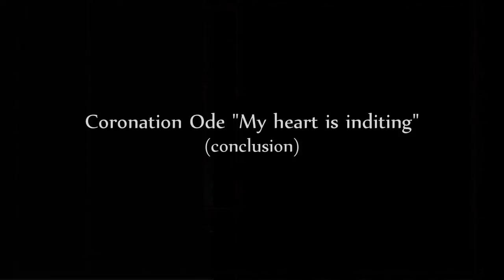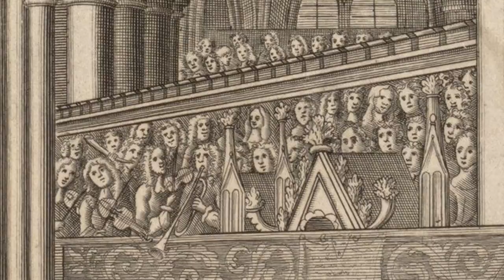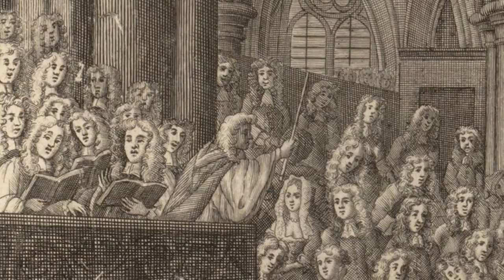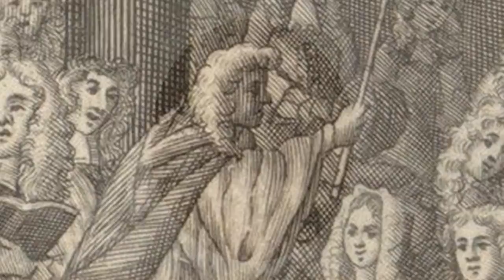Purcell Music from the coronation of James II, 23 April 1685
The concluding portion of Purcell's coronation anthem "My heart is inditing", which ended the coronation service for James II at Westminster Abbey on 23 April 1685 on a sublime note. The music is accompanied by William Sherwin's contemporary engravings of the coronation, with possibly the image of Purcell himself conducting the choir and band of musicians at Westminster Abbey.